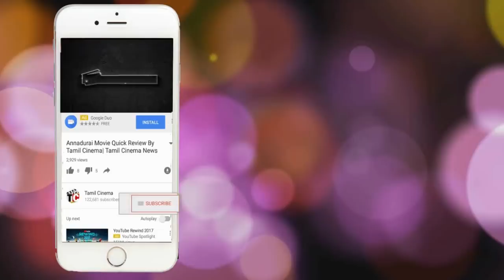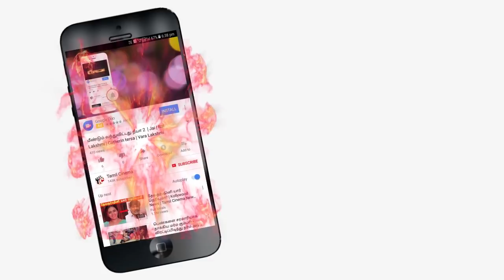தூங்கிக் கொண்டிருந்த 7 வயது சிறுமிக்கு நிகழ்ந்த கொடுமை... பொதுமக்களிடம் சிக்கிய காமுகன்|Tamil Cinema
Video goes viral train carteen tea sevices men mixing bathroom tap water in tea